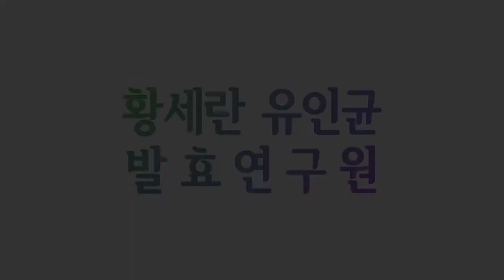발효신문 황세란유인균 발효연구원 아기 이유식 시리즈 '유인균 발효 바나나 생과일잼' 만들기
정수진 유인균 발효 명장이 유인균 발효 바나나 생과일잼을 만들고 있습니다.